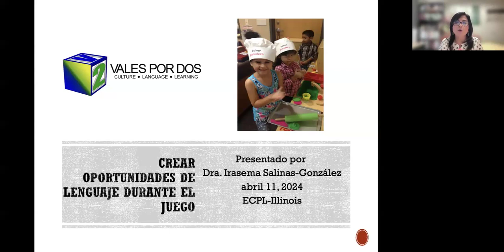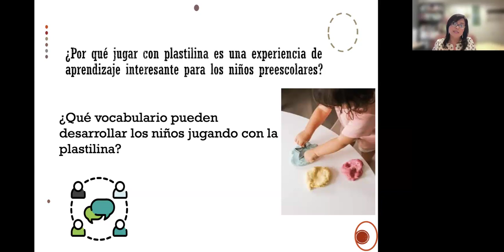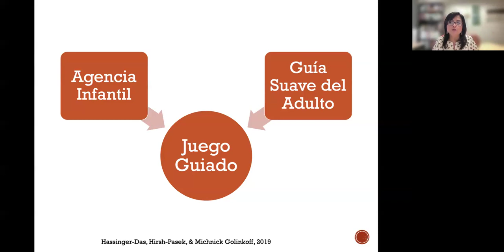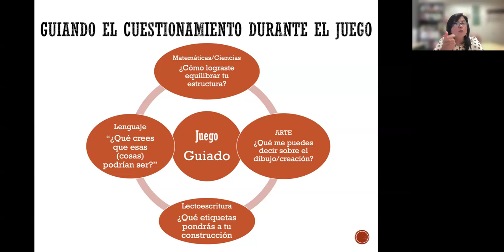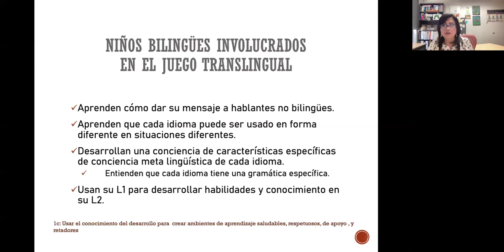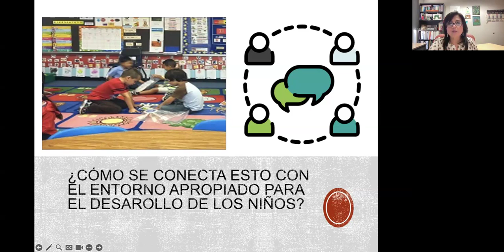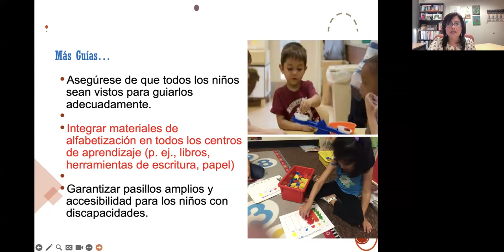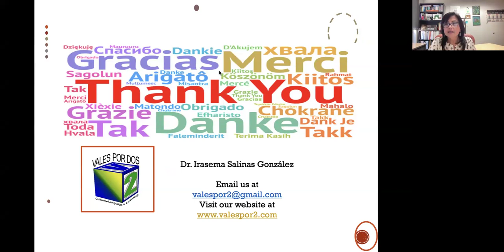Creando Oportunidades de Lenguaje Durante el Juego 4.11.24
Creating Language Opportunities During Play-based Learning/Creando Oportunidades de Lenguaje Durante el Juego

*Esta sesión se impartirán íntegramente en español. (This session will be presented in Spanish.)

 Desarrollar entendimiento del valor del juego guiado durante los centros de aprendizaje y entender que es un vehículo para desarrollar habilidades cognitivas, académicas, sociales y lingüísticas en los niños pequeños.

 Explorar cómo los centros de aprendizaje son espacios que facilitan el andamiaje de los niños bilingües y apoyan el lenguaje a través de cooperación en parejas o grupos pequeños.

 Discutir la organización apropiada de la clase en la primera infancia y establecer áreas definidas con un propósito de aprendizaje basado en el juego.

● Develop an understanding of how guided play during learning centers is a vehicle for developing cognitive, academic, social, and linguistic skills in young children.

● Explore how learning centers are spaces where dual language learners scaffold each other’s language and learning as they work in pairs or small groups.

● Discuss how to organize a developmentally appropriate early childhood environment into defined classroom areas with a play-based learning purpose.

Paid for by a Generous Grant from the W. Clement & Jessie V. Stone Foundation